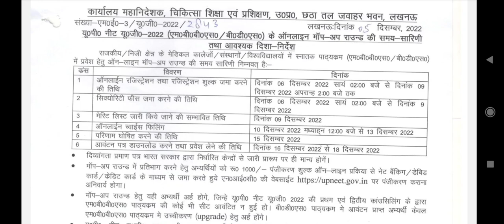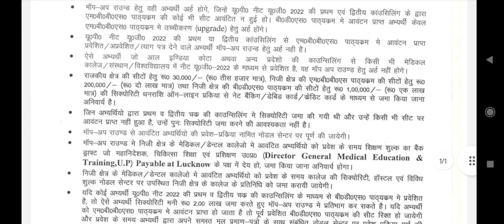Uttar Pradesh NEET Mop Up round counseling 2022 !! Big changes !! Good news !! Schedule published